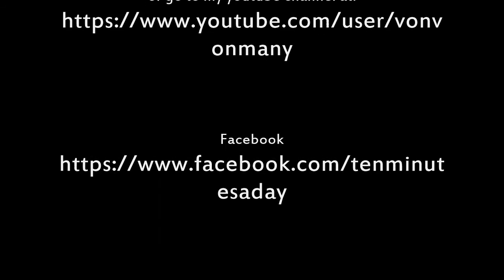10 Minute Core and Upper Body Workout With Weights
Hi, this week I am back at doing a 10 Minute workouts.  This one is focusing on core and upper body muscle development.  There will be more workouts using weight training in the weeks to come, so keep watching for more.  I hope you like this one.Visit my facebook page at: